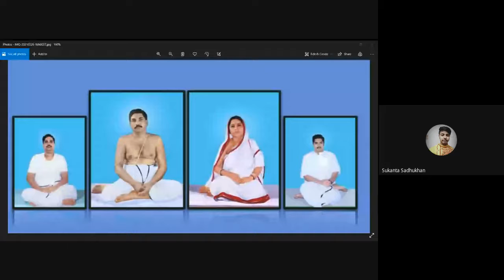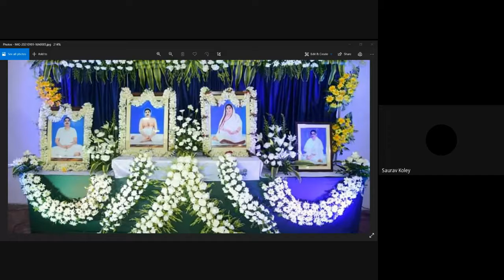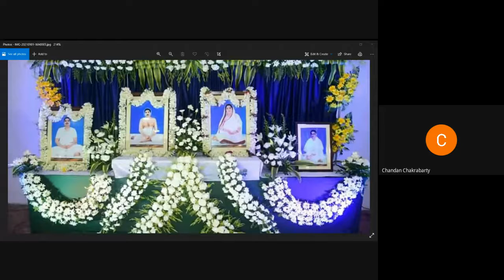WEEKLY VIRTUAL SATSANG || SATSANG ADHIBESHAN KENDRA MAYNAPUR || BANKURA || 26-09-2021